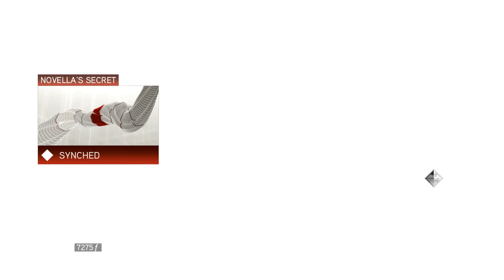Zagrajmy w Assassin's Creed II odc.6 - Katakumby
Witam Was w kolejnej części do gry Assassin's Creed. Jest to druga odsłona i zaraz kontynuacaj poprzedniej.

Przychodzi nam śledzić dalsze losy znanego z „jedynki” Desmonda Milesa. Protagoniście udało się uciec z siedziby Abstergo Industries w towarzystwie Lucy Stillman i jej przyjaciół – Shauna oraz Rebecci. Bohaterowie trafiają do kryjówki zaopatrzonej w udoskonaloną wersję Animusa. Nie mając innego wyjścia, Desmond po raz kolejny zanurza się we wspomnieniach swoich przodków…

Wyruszamy do Włoch 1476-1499. Jako Ezio Auditore – młody szlachcic, którego sielankowe życie załamało się wraz z egzekucją jego najbliższych, skazanych na śmierć przez powieszenie w wyniku niesłusznego oskarżenia. Trwałe piętno na jego osobowości odcisnęła zarówno utrata ojca, Giovaniego oraz braci: Federica i Petruccia, jak i ucieczka z rodzinnej Florencji do Monterrigioni. Młodzieniec poprzysiągł zemstę na osobach odpowiedzialnych za tę tragedię – z uwagi na fakt, że za całą intrygą stał zakon Templariuszy, nie pozostało mu nic innego, jak rozpocząć trening pod czujnym okiem wuja o imieniu Mario, by ostatecznie dołączyć do bractwa Asasynów, od wieków toczącego wojnę z zakonem.

Zapraszam !